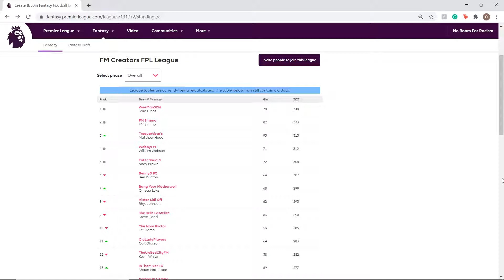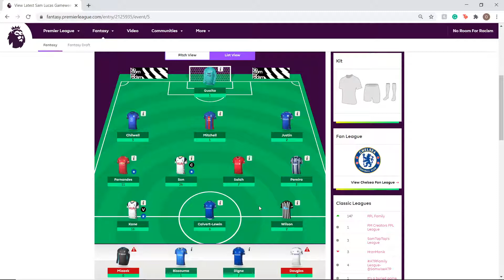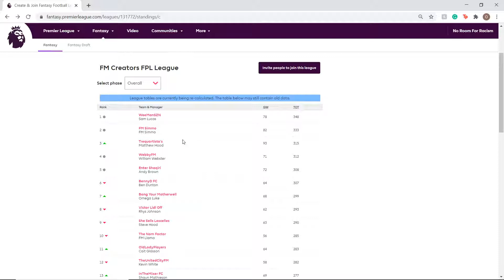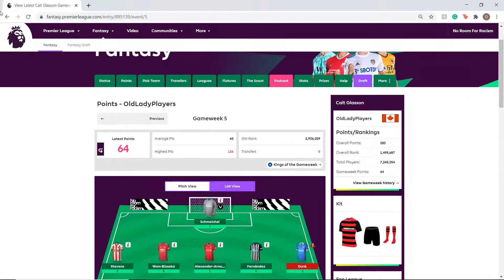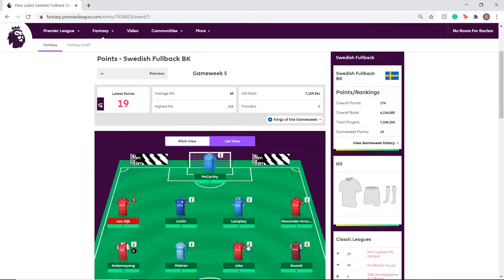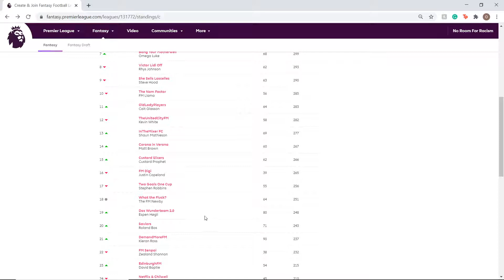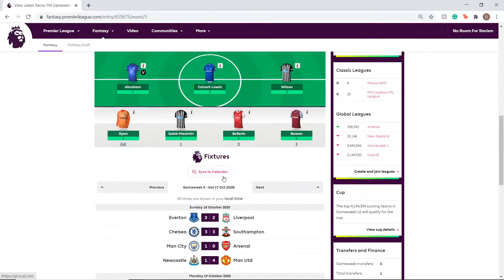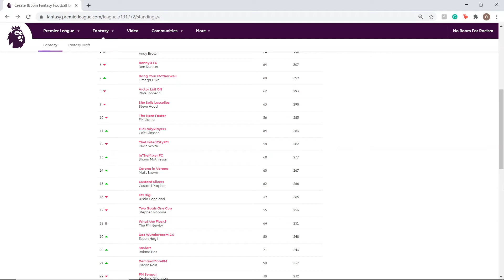FM CREATORS Fantasy Premier League l ROUND 5 REVIEW l FM20 FPL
The FM Creators Fantasy Premier League is a friendly competition between Football Manager 2020 content creators big and small from Twitter, Youtube and Twitch. We are competing in an FPL league to see who is the best fantasy manager. I will upload weekly updates on the league standings, transfers and my team so that you all know how much I'm losing by!
In the fifth episode, we are going over round 5 of the Premier League Season.

Thank you to all the creators involved!